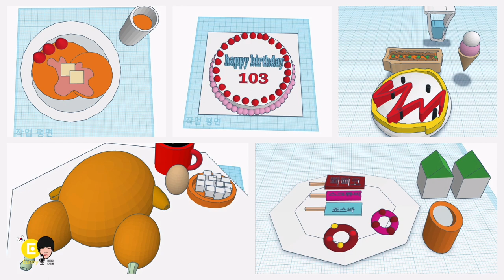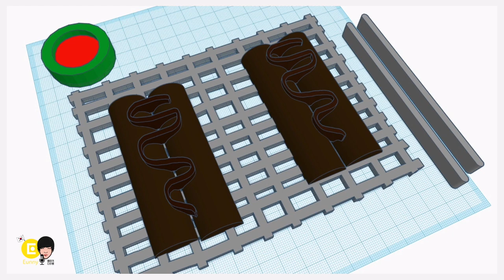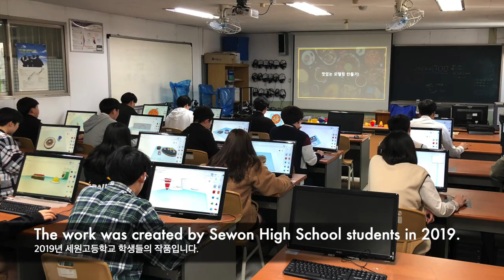Tinker FOOD 2019 with Tinkercad | 3D modeling How to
Let's make delicious food with Tinkercad!
It is the fun activity in the class with students :)
틴커푸드! 틴커캐드로 맛있는 모델링 만들기 수업